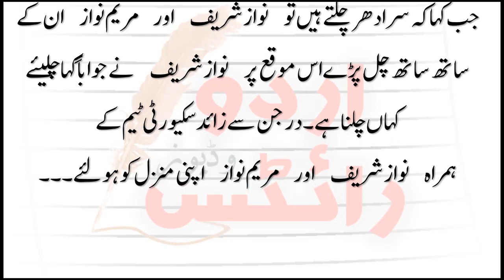Nawaz Sharif & Maryam Nawaz Arrested by NAB Team||Latest News 2018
NAB officer na NAWAZ SHARIF se kaha sir ay idhar chalty ha
Nawaz Sarfi na kaha chaly

______Subscribe to URDU WRITES For

News
Latest Pakistani News
Information Technology News
Health Tips
Breaking News
Business News
Political News
Geo News
Neo News
92 News
Express News
Dunya  News
AAJ News
Saama News
24 News
Urdu Poetry
Sad Poetry
02 Line Poetry
Urdu Ghazal
Top Sad Poetry
Amjad Islam Amjad Poetry
Iqbal Poetry
Sad Poetry for Sad people
rdu sad poetry heart touching
broken heart sad urdu poetry
Urdu Poetry|Poetry|
2 lines nfak
Poetry In Urdu
Bin Tere|Musafir|
2 line sad shayari
2 line sad shayari hindi
2 line sad shayari in urdu
2 line urdu poetry images
4 line urdu sad Poetry
6 line urdu poetry| in hindi| urdu|
________________________Sufi Poetry ,
Sufi Sayri,
Sufi Songs
Sufi Music
Abida Parveen Music
Sufiesm
Urdu Islamic stories
Urdu Stories
Islamic Masail or un ka hal
Hakayat e Saadi
Hakayat
New Stories
Kids stories
Urdu Point
Urdu Writes

8:35
Instrumental Ney Sufi Music - Mevlana ve Istanbul [HD]
Inceoglan

3:01
PAKISTAN: NAWAZ SHARIF SENTENCED TO LIFE IN PRISON (2)
AP Archive
208K views

1:14:22
Dunya Kamran Khan Ke Sath | 13 July 2018 | Dunya News
Talk Shows Now
123 views
New

2:31
PML-N and PTI supporter are head to head outside Nawaz Sharif's Avenfield House London
Daily Watch News
411K views
New

23:10
Career Counselling Lecture by Javed Chaudhary
Career Karwan
123K views

Geo News
6.5K watching
LIVE NOW

Exclusive Footage: NAB Arrested Nawaz, Maryam From Inside the Plane | 13 July 2018
Neo Tv Network - Official
58K views
New

Nawaz Sharif New Message | Nawaz Sharif & Maryam Nawaz Landed on Lahore Airport
Pashto World
27K views
New

Nawaz Sharif Ka Safar Nama... Dubai Say Adiala... Dr Shahid Masood
Newsone Pk
14K views
New

Chief Justice Of Pakistan Address in Awan E Iqbal | 21 April 2018 | Jaag News
Jaag News
149K views

Convicts Nawaz, Maryam shifted to Adiala jail
ARY News
140K views
New

SAMAA TV
1.7K watching
LIVE NOW

Indian Media Coverage After Arrest of Nawaz Sharif and Maryam Nawaz in Lahore Airport Pakistan
Pakistan Affairs
19K views
New

Latest Nawaz Shareef NEWS - Nawaz Shareef Arres-ted
Pakistan NEWS
5.8K views
New

Maryam Nawaz announced the flight details she said we ll land at Lahore airport on Friday at 6:15
Daily Watch News
448K views
New

Breaking News: Nawaz Sharif's Plane Landed At Lahore Airport